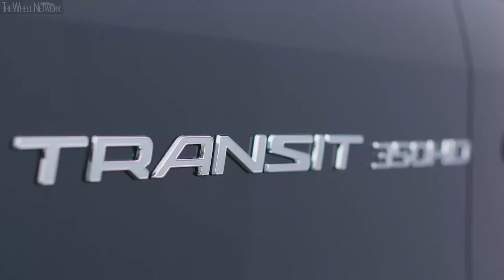2020 Ford Transit Passenger Van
Proving once again that the best never rest, Ford – America’s van leader for 40 years – improves its best-selling Transit family with smart new technology, advanced driver-assist features and enhanced capability for a wide range of customers whether they use their vans to carry kids, seek out adventures or deliver cargo.

The 2020 Ford Transit offers the most vehicle configurations in its class to help customers specify just the right van for any job. In addition to cargo van, passenger van, chassis cab and cutaway, a new crew van joins the lineup. It can carry five people in two rows of seating with side curtain airbags. Tailored for owners who need to move larger crews plus gear to a job site, the crew van is an enhancement to the 2020 Ford Transit family based on customer feedback.

With 2020 Transit chassis cab and cutaway models, customers can also carry more, as the maximum GVWR increases from 10,360 to 11,000 pounds.

New and improved powertrains are designed to meet a wide range of customer needs including advances in fuel efficiency. The all-new 3.5-liter PFDi V6 is the new standard gasoline engine. It features port fuel and direct injection for improved efficiency versus the outgoing 3.7-liter engine. An available all-new 2.0-liter EcoBlue bi-turbo I4 diesel engine is more fuel-efficient and offers more power and torque than the outgoing 3.2-liter diesel engine. It is equipped with Auto Start-Stop and is quieter than its predecessor. Customers can also choose the proven 3.5-liter EcoBoost gas engine, which now includes Auto Start-Stop Technology, as well. Both gas engines can be ordered with dual 250-amp alternators to provide a robust power supply for upfit equipment.

All engines are paired with Ford’s proven 10-speed automatic transmission. All-wheel-drive is also available with gasoline engines.

In normal mode, this all-wheel-drive system continuously monitors and optimizes torque output with the capability of sending up to 100 percent of available torque to the front wheels to help prevent slipping on loose surfaces. Using the vehicle’s selectable drive modes, the driver can engage mud and ruts or slippery modes at any speed to help increase the all-wheel-drive system’s capability for traveling in challenging conditions

New driver-assist features standard on every 2020 Transit cargo van, crew van, passenger van, cutaway and chassis cab include Pre-Collision Assist with automatic emergency braking and Pedestrian Detection, forward collision warning, post-collision braking, Lane-Keeping System and auto high-beam headlamps.

Transit passenger van XLT is equipped with Ford Co-Pilot360, which also includes Blind Spot Information System with trailer coverage and cross-traffic alert. A new side sensing system joins the existing reverse sensing system as standard on XLT.

Available enhanced active park assist can simplify maneuvering into parallel or reverse perpendicular parking spots. With the touch of a button, it provides prompts to the driver to manage gear selection, accelerator and braking, while Transit automatically steers itself into place. Enhanced active park assist includes park-out assist, which automatically steers the van out of a space while the driver controls the gear shifter, accelerator and brakes, making for less stress.

Other new driver-assist features available include adaptive cruise control, front and rear split-view camera and adjustable speed limiting device.

Other technology updates include a center stack that can be optioned two different ways – either with a standard 4-inch full-color multifunction display or 8-inch slim-line touch screen display, each with the latest in SYNC 3 plus Android Auto or Apple CarPlay compatibility.

Exterior updates for Transit are subtle but functionally driven. A new power sliding door is available for cargo van and passenger van to make getting loaded up as well as exiting the vehicle easier. Premium high-intensity discharge headlamps with signature LED surround are available. Three grilles will adorn different models in van, chassis cab and cutaway configurations – a three-bar design with black or chrome bars and an open mesh design for maximum cooling. Vans equipped with the powerful 3.5-liter EcoBoost engine get a larger grille for maximum cooling.

Transit has a new interior with a modern dashboard and features designed to improve comfort and practicality, such as durable new fabrics on the seating surfaces, plus myriad cupholders and compartments for storing gear and gadgets. Grab handles are improved, vents are updated to better direct heated and cooled air, and overall ergonomics are enhanced to make using everything a bit easier. Optional swivel front seats are available for the first time in response to recreational vehicle customer requests.

The upgraded 2020 Ford Transit will ship this fall to Ford’s nationwide network of 3,000 dealers, including more than 675 dedicated Commercial Vehicle Center locations.